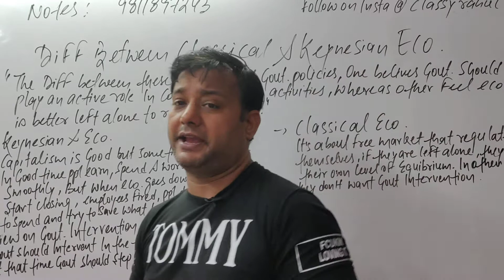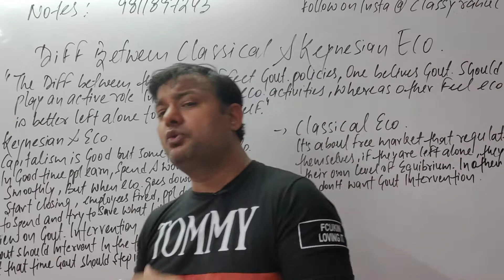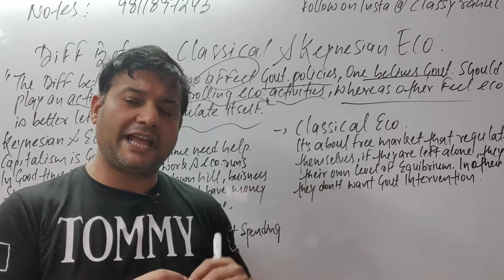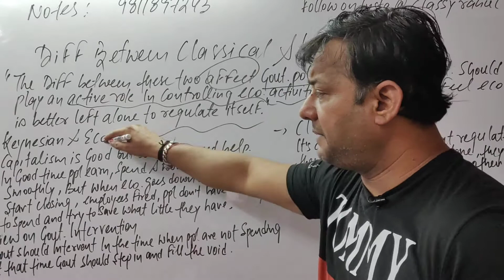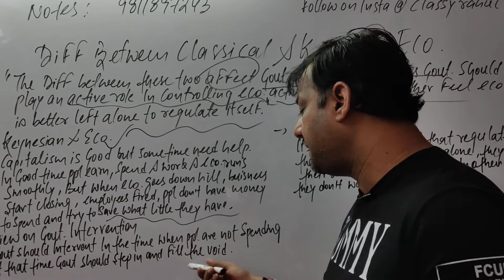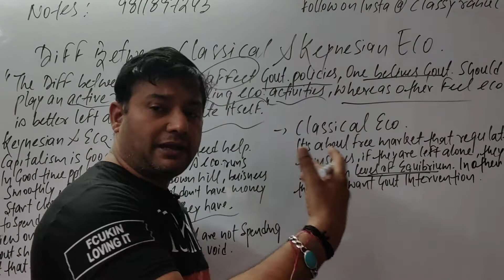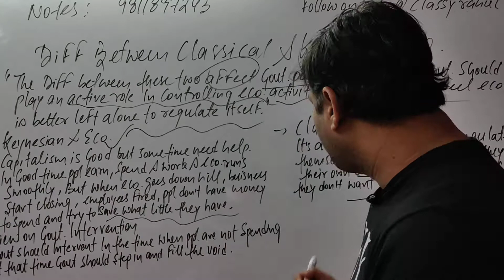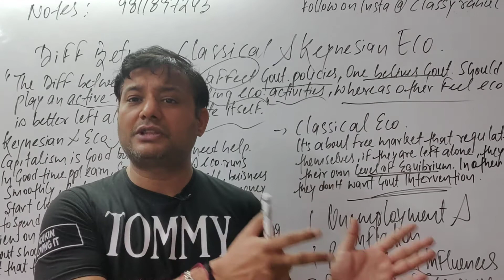DIFFERENCE BETWEEN CLASSICAL & KEYNESIAN ECONOMICS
MECNOTES